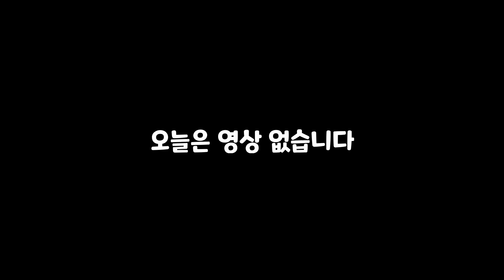영상 없음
There is no video today

My body is broken, so it seems difficult today.

I'm sorry